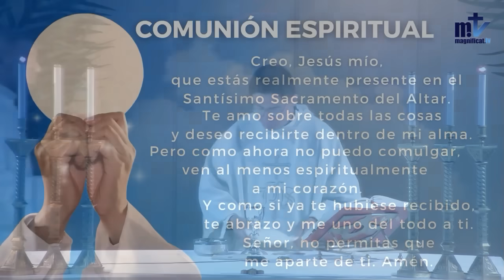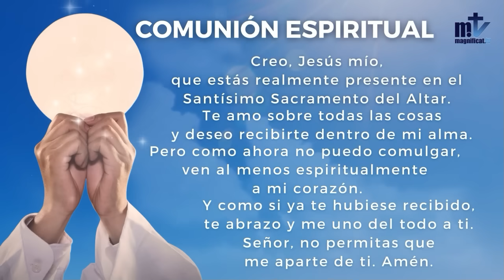La Santa Misa de hoy |San Ambrosio, obispo y doctor de la Iglesia| 07-12-2023 | P. Brandon Meza, FM